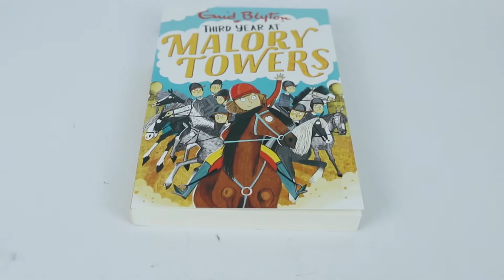Malory Towers Series by Enid Blyton - The 12 Books Collection Box Set CBBC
Description:

The first publication of the books was back in 1946, and remained to be a popular series among both girls and boys. Now with a new TV series coming on BBC, the Malory Towers series will continue to entertain those who enjoy the storylines revolving around life in school. The Malory Towers books are set in a scene which is located in Cornwall, the story is focussed on the main character Darrell Rivers and her life at an all girls’ boarding school which is encompassed by beautiful scenic views of the sea. On the cliff sides, there is a building which is shaped almost like a castle, with each corner a tall round pillar that represents the four different houses: North, East, South, West and housing 40 girls in each form.

Additionally, a shared courtyard and swimming pool which is filled with the sea waters among the rocks. As the protagonist arrives upon her first day in the boarding school, she is greeted with the Headmistress Miss Grayling’s motivational speech in welcoming the girls to the school, Rivers is moved and she becomes excited and feels inspired. From this day forward, Rivers has set herself the goal to become one of the successful students of the establishment. Rivers remains strong and determined until she encounters the difficulties of getting along with other classmates, with each character with their own unique side and personality, Rivers is headstrong, she has a hot temperament and often gets into unexpected situations.

River’s schoolfellows includes Alicia with a rude behaviour along with her friend Betty, that enjoys bringing a class lesson into chaos, Sally who’s a dependable student, Mary who is always timid and a vindictive and malicious student Gwendoline Mary Lacey. In this story, we follow the girls through six years, we can see the challenges they face which can be empathised for many young girls and boys in school. Each student works hard, plays hard, achieves success and failure and all face happiness and setbacks at the same time. In spite of all of this and the many inexperienced and immature sides of each student, Miss Grayling has not given and though she has extremely high promise and expectations of them, Grayling works hard to change these students and help them grow into strong dependable women that people can rely on. Enid Blyton remained to be one of the biggest authors and since the 1930s, sold more than 600 million copies worldwide.

Enid Blyton presents Malory Towers the 12 book collection. At Malory Towers, there's more to life than lessons. Join Darrell Rivers and her friends as they work hard and play harder at this seaside boarding school. Follow the loveable group as they go through their school years going on all sorts of adventures.